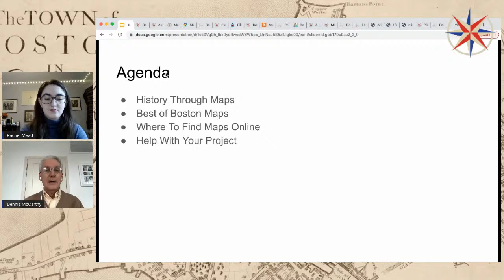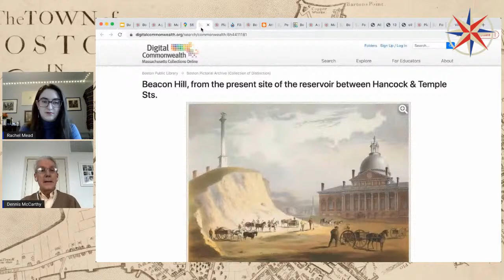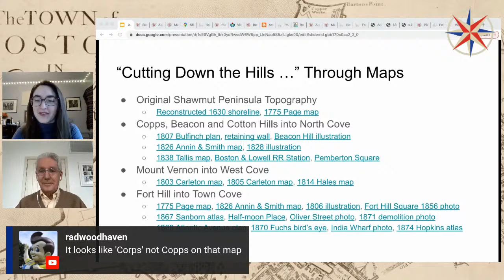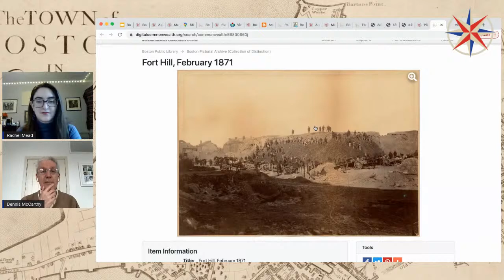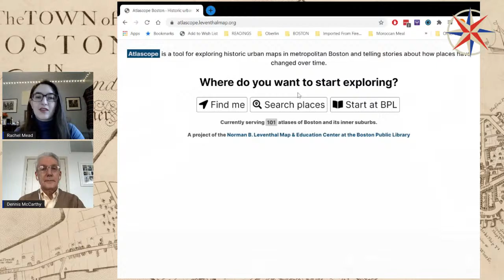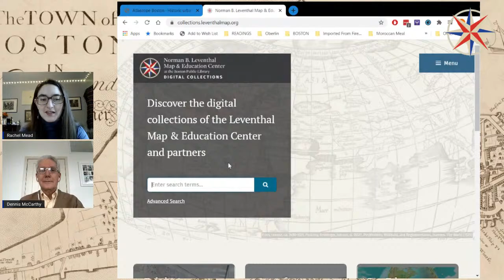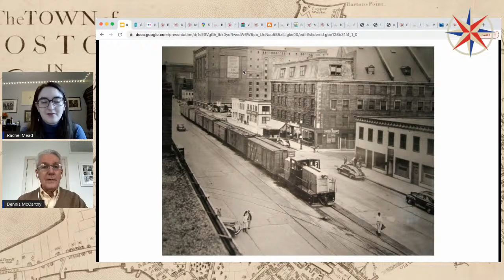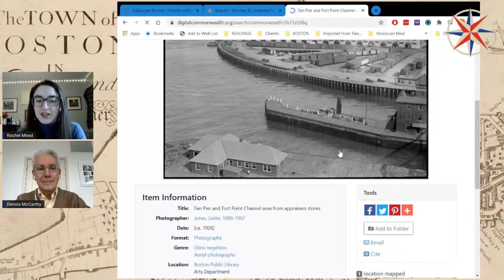Boston By Map 2/16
Join the Leventhal Map and Education Center for a virtual session on historical geography! Bring your lunch, map questions, and enthusiasm.